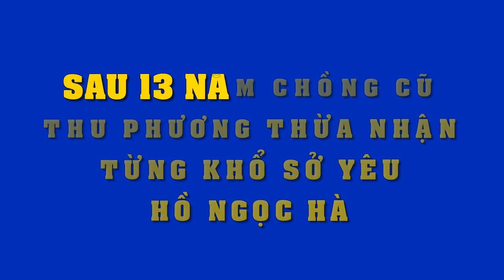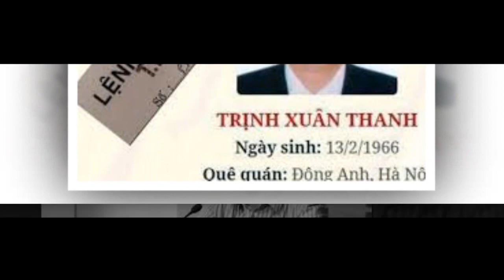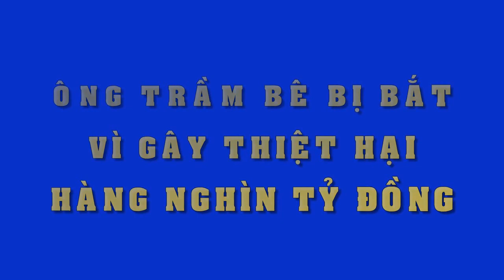Sau 13 năm, chồng cũ Thu Phương tiết lộ sự thật bất ngờ vế mối tình tội lỗi cùng Hồ Ngọc Hà